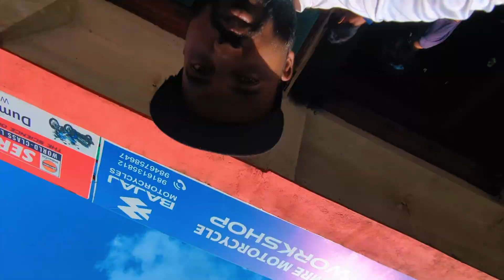India to Nepal By Road 2024 | Pokhra Nepal Ride | Day03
🎧 Available on:

YouTube:    • Roa - Caravan 【Official】
YouTube Music:    • Roa - Caravan 【Official】

😊 Contact the Artist:

Roa:
  / roa_music1031
  / roa__music
  / roa__music
  / roamusiccc

😊 Contact the Artist:

  / joakimkarud
   / joakimkarud
  / joakimkarud
  / joakimkarud